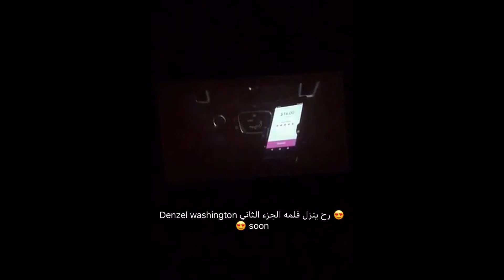شاهد سر هيفاء حسوني للسينما